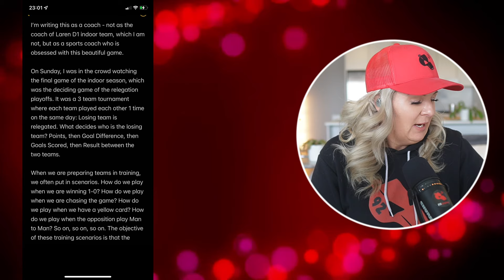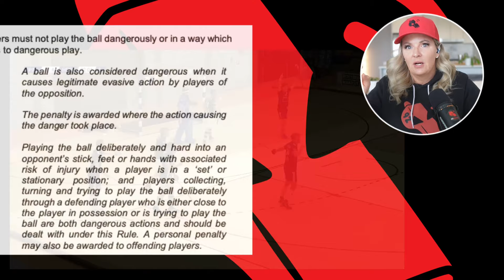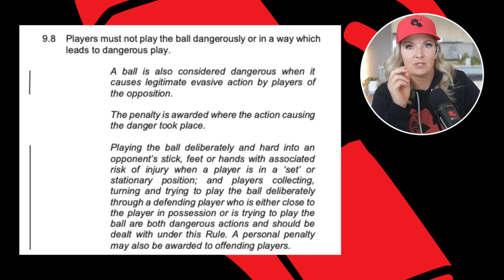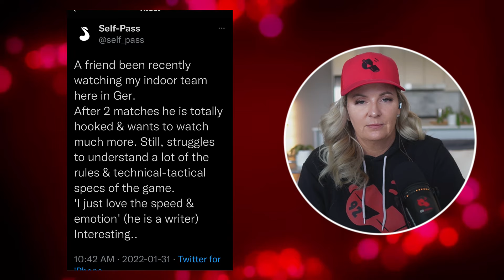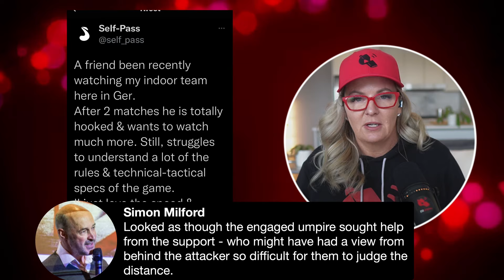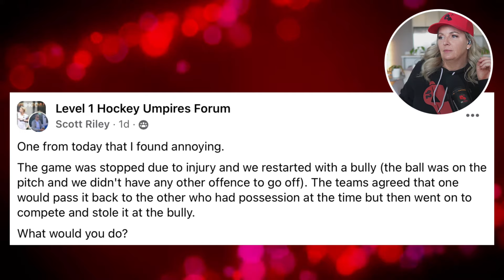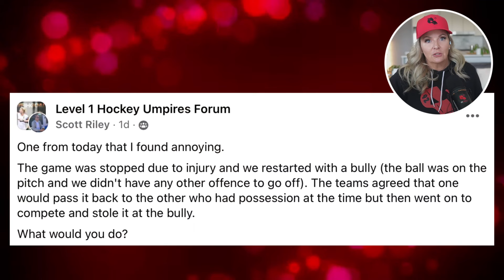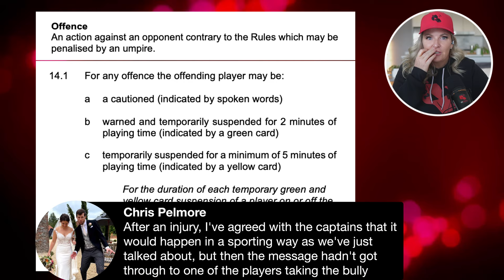Bullies Going Wrong, Indoor Stand-Off & Drilling | How To Umpire Field Hockey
What to do when a bully goes wrong, a stand-off at an indoor match, and more drilling in indoor hockey. If you missed the live stream party, drop your questions and comments below!

00:00 Chair dancing
02:21 Introductions
07:35 Control elevator workshop coming soon
10:40 Indoor stand-off
22:50 Drilling in indoor hockey
43:00 Is indoor hockey too complicated?
55:10 What happens when a bully goes wrong?

I’m a global field hockey umpire educator making rules more understandable and convincing you umpiring is actually fun!

With the FHumpires thirdteam you'll find

💻 Live-Stream Mentoring
🖥  Workshops, Courses, Clip Library
💪 Coaching
❤️ Community

Hardware:
➡️ Shure MV7
➡️ MEE M6 In-Ear Headphones
➡️ Sony ZV-E10
➡️ Tiffen Pro-Mist 1/8 Filter
➡️ Logitech Brio 4k Ultra HD Webcam
➡️ LG 24" Full HD Monitor
➡️ GlideGear TMP 50 Teleprompter
➡️ Macbook Pro M1 14"
➡️ Apple Mac Mini M1
➡️ Sabrent Rocket 1TB USB 3.2 / TB 3 External SSD
➡️ Plugable Thunderbolt 3 Dock
➡️ Synology 4-Bay NAS DS920+
➡️ Seagate Exos 14TB HDD
➡️ APC UPS Battery Backup